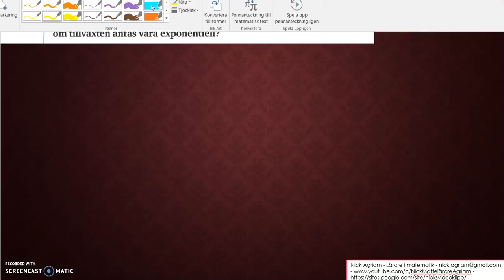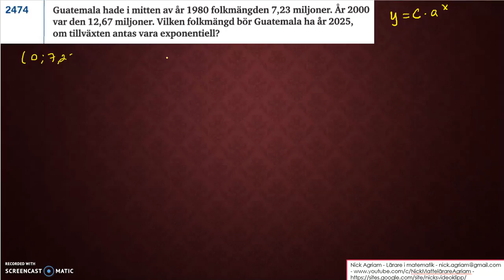Genomgång av Matematik 5000 Ma 2c Kapitel 2 Tillämpningar på exponentialfunktioner del 2